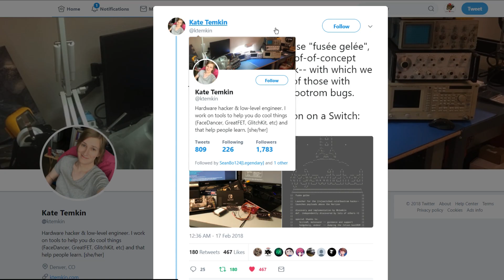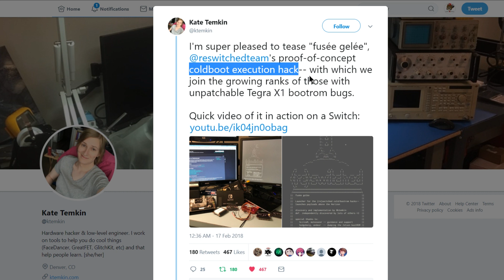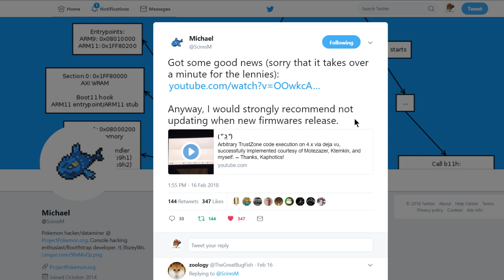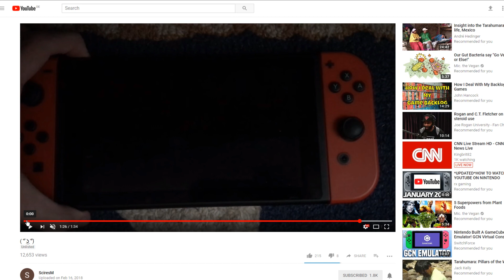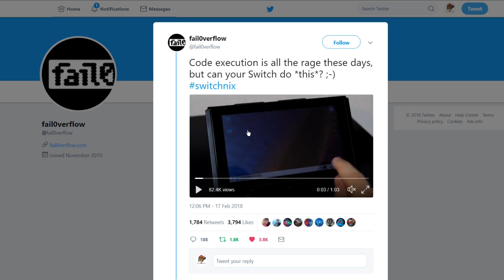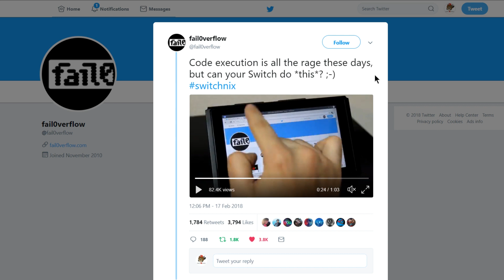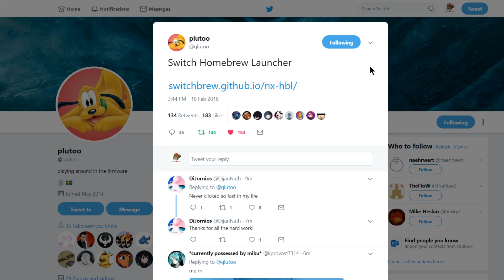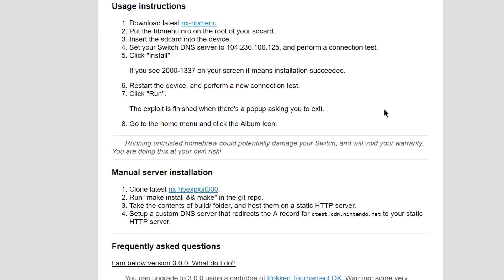TWIH: SWITCH #2 - 4.x Pwnage?! More Exploits?! Running LINUX?! Homebrew Launcher Release?!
► The Switch Now has a Homebrew Launcher & is Apparently Running Linux w/ Touchscreen Support
► Team Xecutor Modchip Progress, 4.x Homebrew in the Future, Coldboot Bugs Galore!
⚠ Links Below ⚠

► Big Thanks to: "Foreign Noi$e" Intro, Music, and Artwork

► Thank you to Jared for Game In Canada Pokeball Logo

► Checkout my Websites:

- Whats the Latest 3DS Firmware from Nintendo

► ⚠ Video Links ⚠